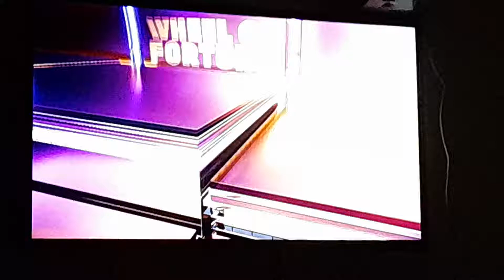Wheel of Fortune Intro Feb. 28, 2022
Wheel of Fortune was created by Merv Griffin, distributed by CBS Media Ventures and Produced by Sony Pictures Television Studios.